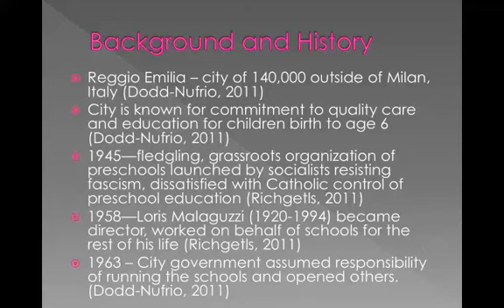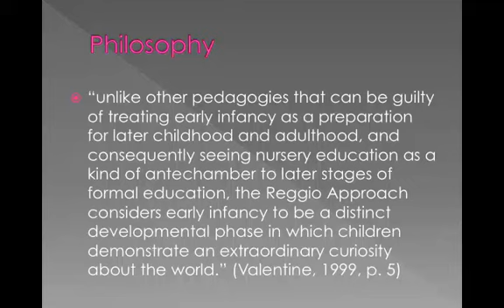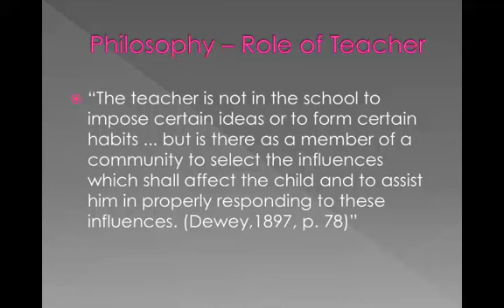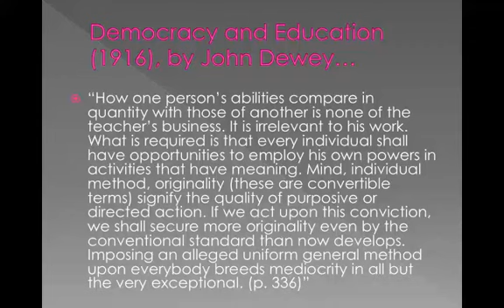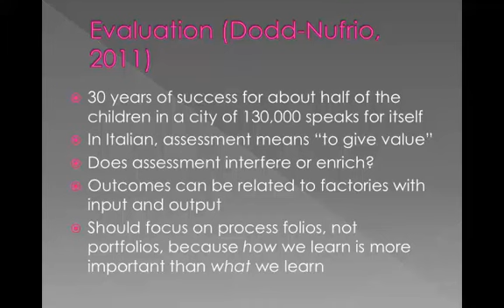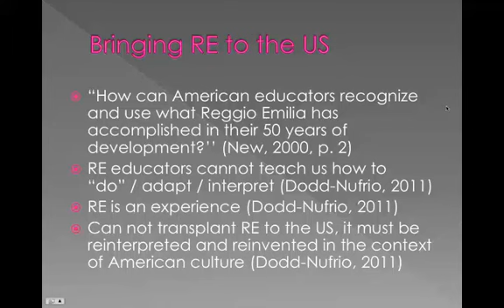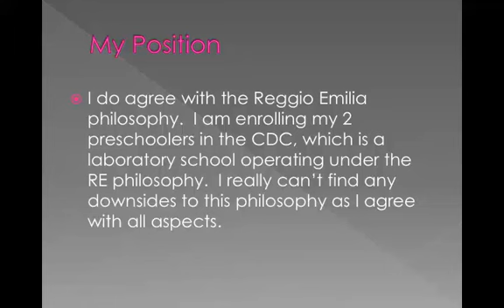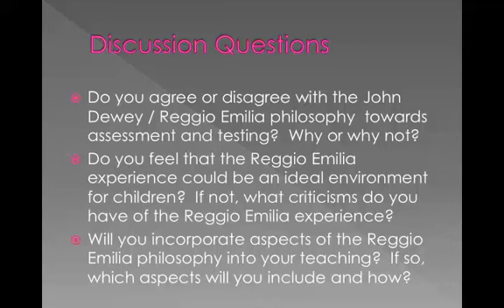The Reggio Emilia Experience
The Reggio Emilia Experience - background and history, philosophy, evaluation / assessment, Reggio Emilia in the US, etc.